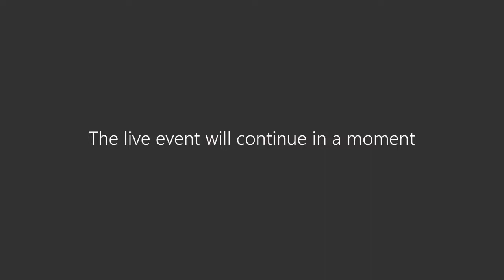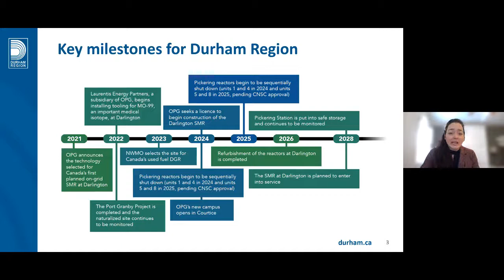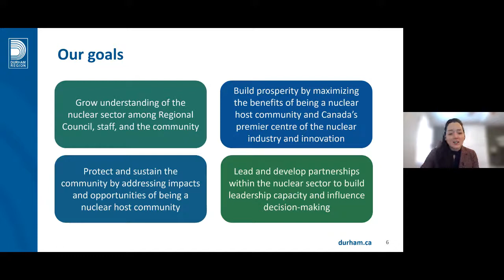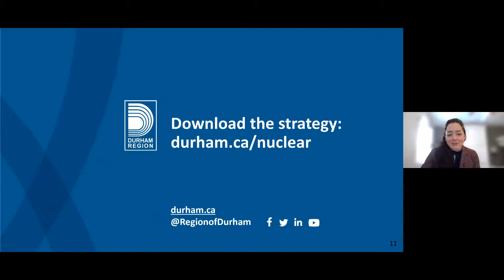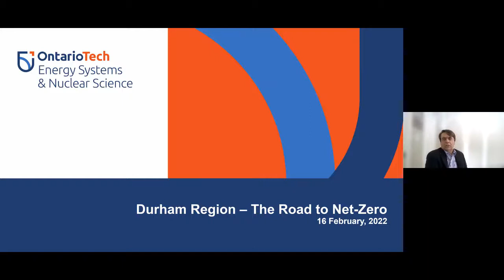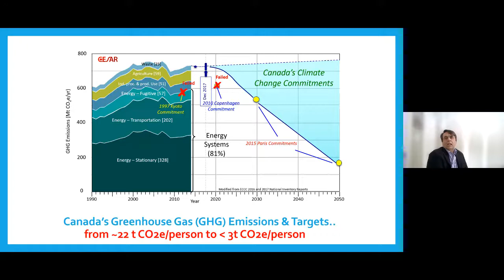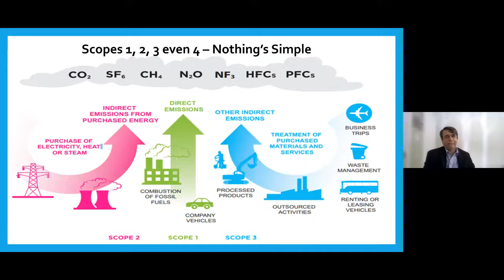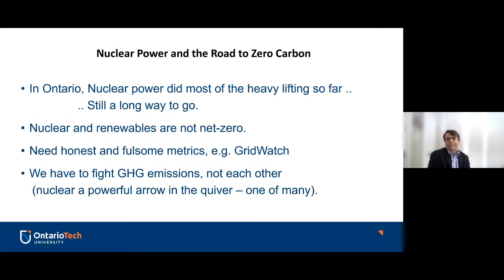Nuclear Sector Strategy Session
Durham Region launched its Nuclear Sector Strategy with a virtual event on Feb. 16, 2022. Empowering the Community: Durham Region's Nuclear Sector Strategy, 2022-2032 is a long-range plan that aims to build capacity within our organization and community to understand, anticipate and respond to the evolving nuclear activities in Durham, and influence policy and decision-making that affect the Region in collaboration with partners. Please visit durham.ca/nuclear to learn more.